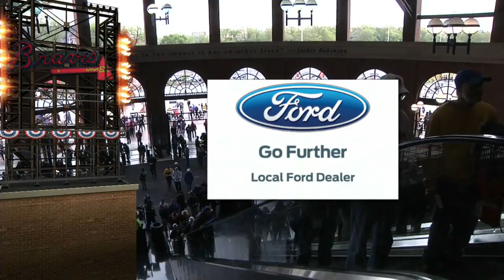ATL AT NYN - May 04, 2016